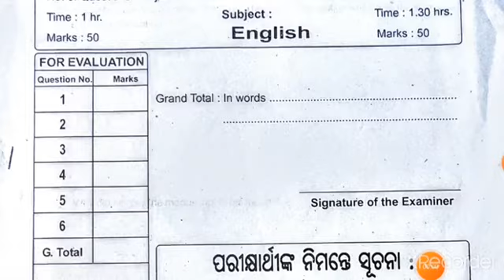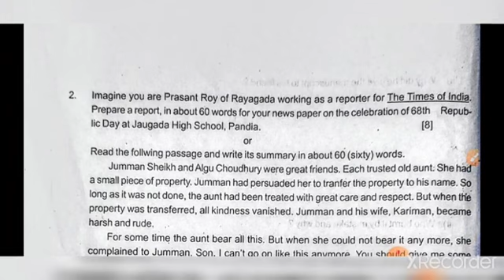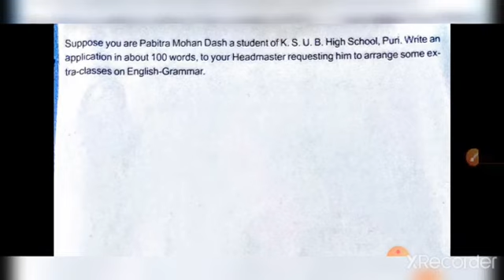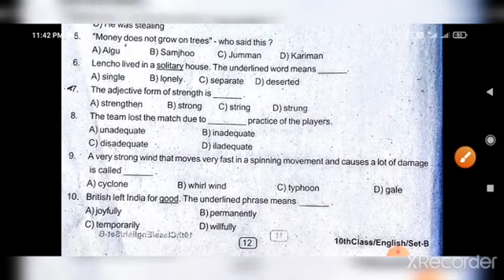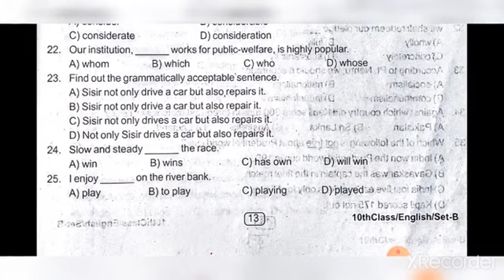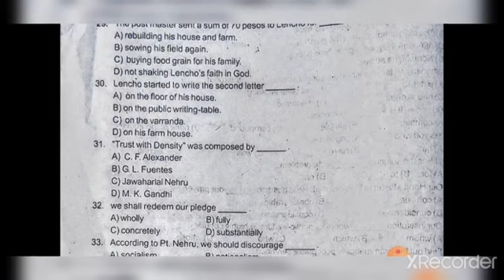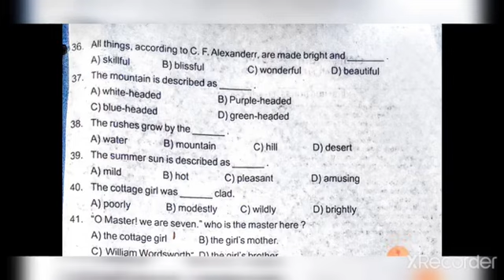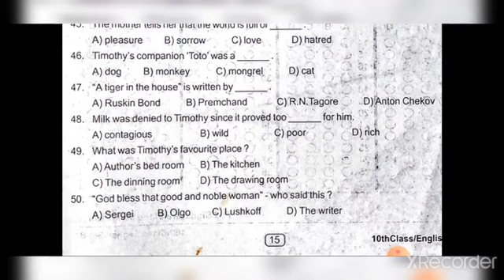PreBoardExamination2017 English ClassX SubjectiveQuestions ObjectiveQuestions Preboard2017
eschoolonline
eschool Online
eschoolOnline

This video describes PRE board exam 2017 English Questions. Both Subjective and Objective questions are there.

PreBoard Examination201
Subjective Questions
Objective Questions
Preboard 2017